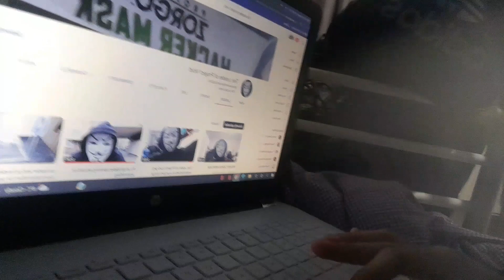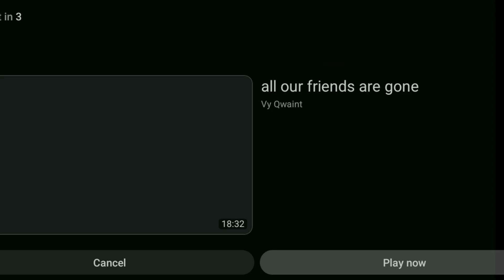The PZ leader uploaded 2 new videos on my channel...